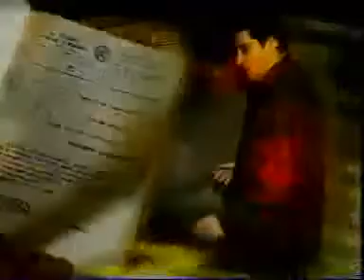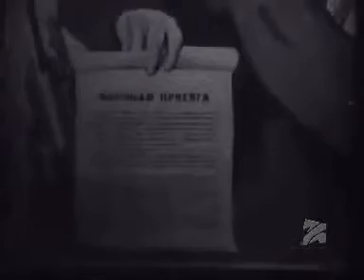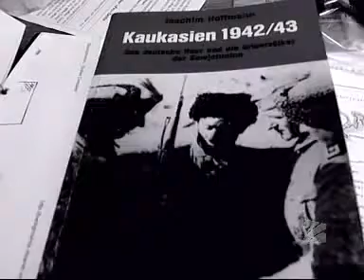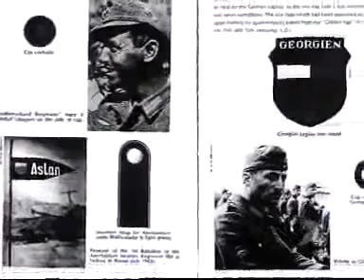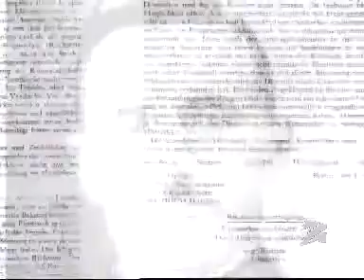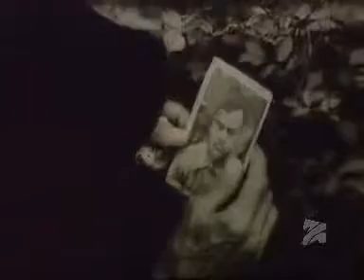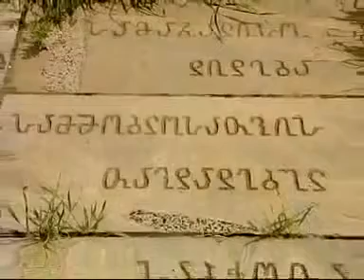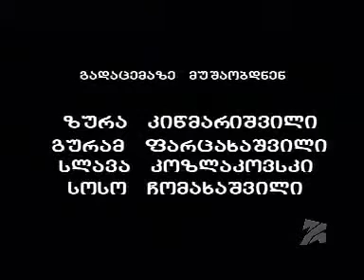მეორე მსოფლიო ომი და ქართველები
თომა ჩაგელიშვილის ფილმი